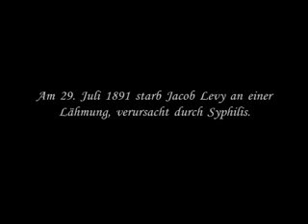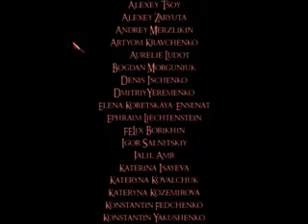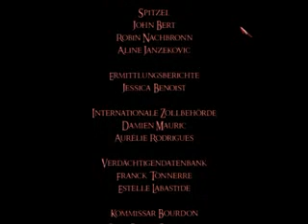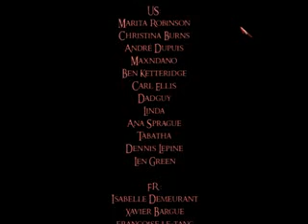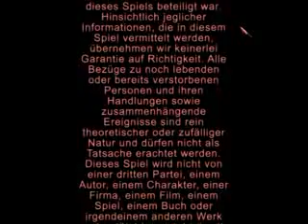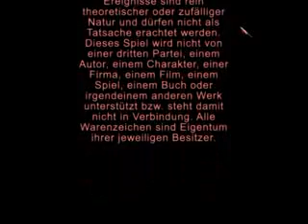Lets play Sherlock Holmes jagt Jack the Ripper #71 german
Ich hoffe es hat euch gefallen. Leider ist die Tonspur versetzt :(